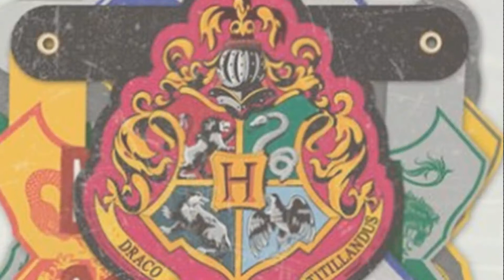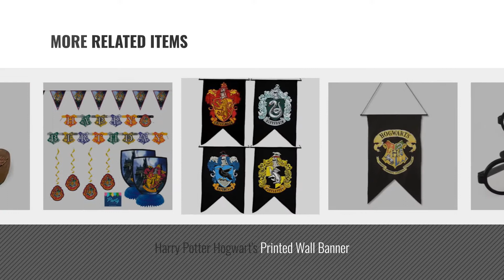Top 10 Harry Potter Decorations [2018]: Wizard Party Banner - Harry Potter Party Banner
- New! 2019 Black Friday / Cyber Monday Banners & Garlands Deals and Updates.

Black Friday / Cyber Monday Wizard Party Banner - Harry Potter Party Banner by happy deals

Black Friday / Cyber Monday Brick Wall Backdrop Party Accessory (1 count) (1/Pkg) by Beistle

Black Friday / Cyber Monday Harry Potter Children's Birthday Party Supply Set Includes 7 pc Decoration Kit and 8 pc by Honey Badger Brands

Black Friday / Cyber Monday Aurora World Inc. 8" Snowy Owl by Aurora World Inc.

Black Friday / Cyber Monday YINGKAI This Way to the Ministry of Magic Toilet Harry Potter Decal Sticker Vinyl Carving by YINGKAI

Black Friday / Cyber Monday Wizard Glasses (8) by BirthdayExpress by BirthdayExpress

Black Friday / Cyber Monday Harry Potter Hogwarts Printed Wall Banner by Rubie's Costume Co